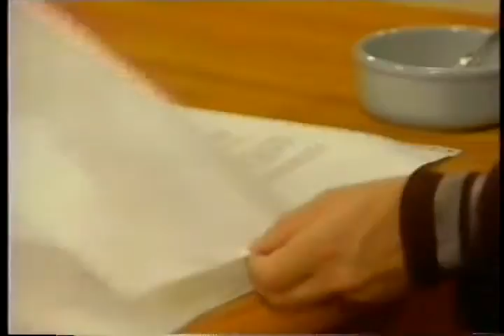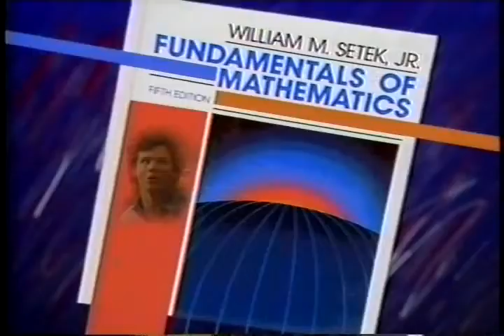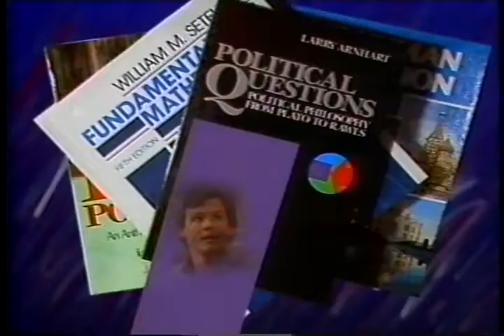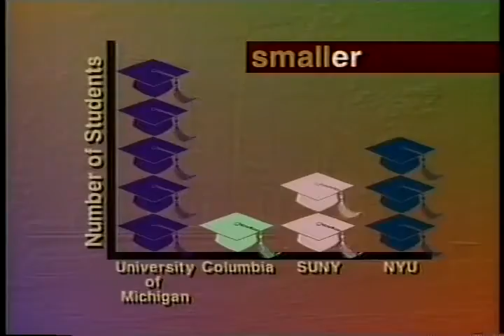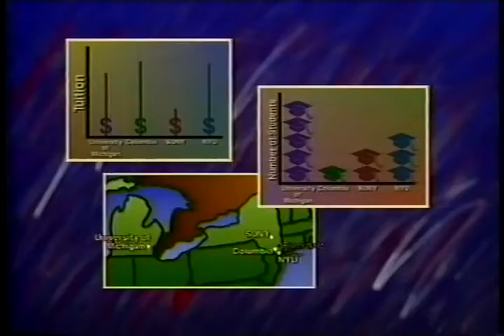Episode 9: It s Up to You